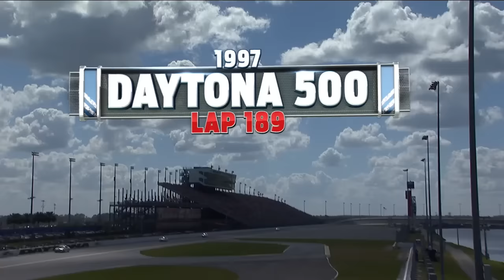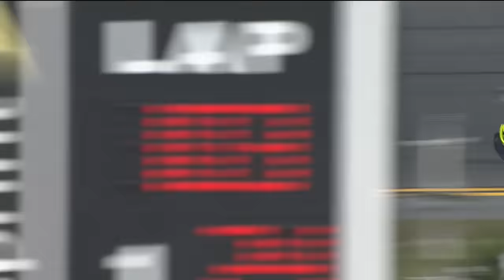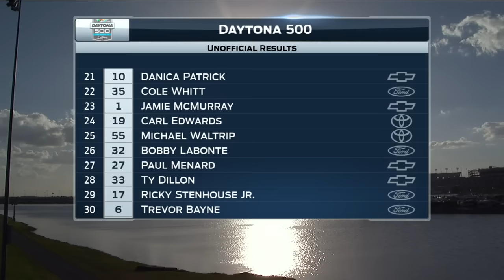NASCAR Sprint Cup Series - Full Race - Daytona 500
Watch the complete race from Daytona on February 22, 2015.